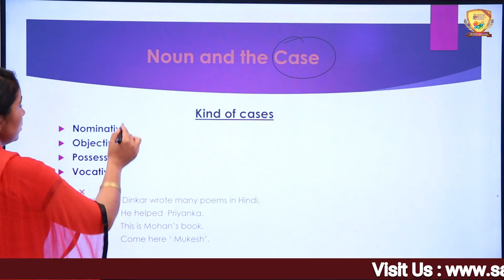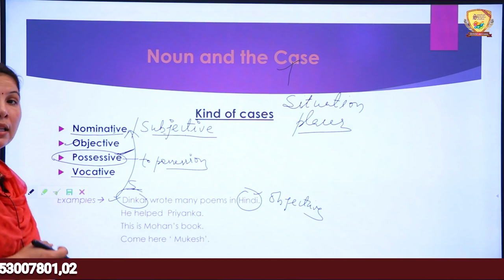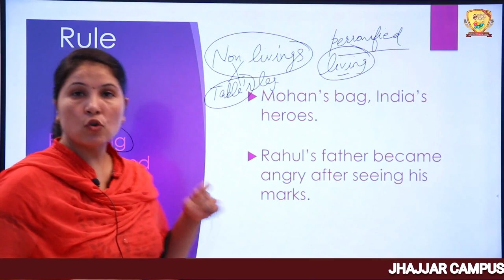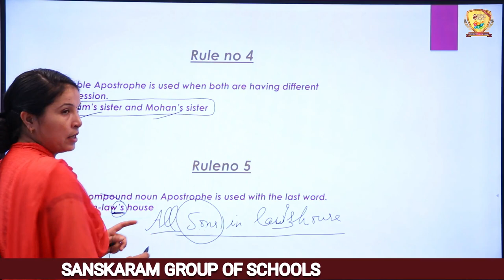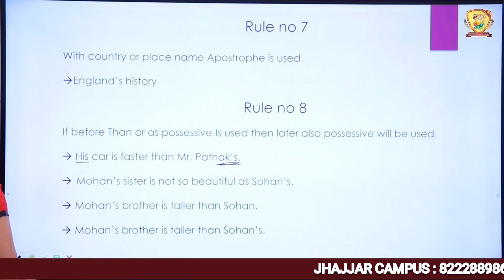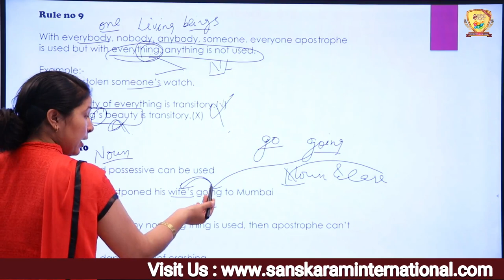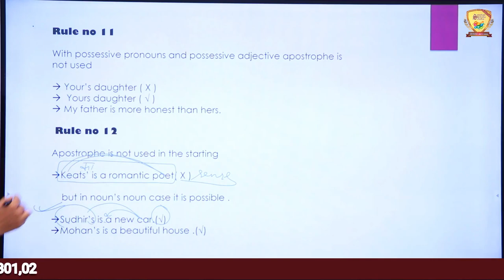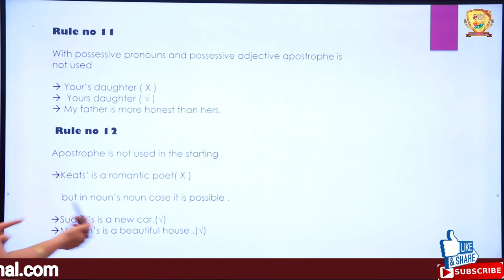Lecture -5 Topic - Noun and case, Class - 11th, English Grammar